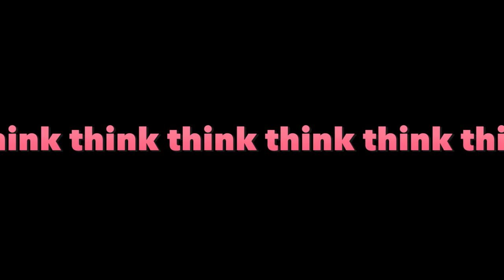Hollow Knight - #9 - The Howling Cliffs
♫ Side Quest Theme by Eric Luhta